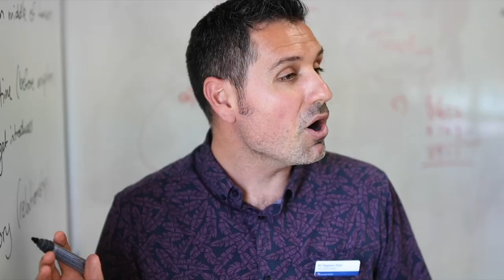Step Forward - Avondale School Open Day 2022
Join us for Avondale School Open Day to experience school in action, Tuesday, 1 March, between 2-6pm, and let’s step forward together. Get a first hand look at the Early Learning Centre, Primary and Secondary Campuses, plus a chance to meet and greet with staff.